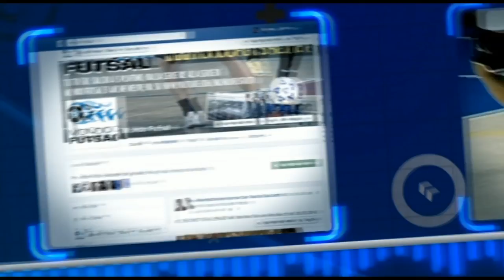Serie C2: Cisterna Fc vs Minturno - highlights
Serie C2 gir.D 23a giornata